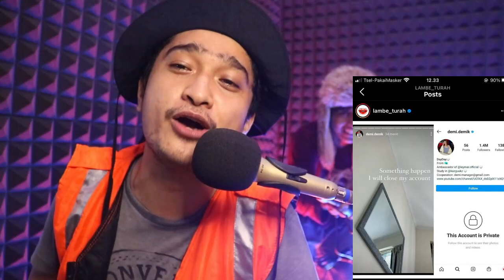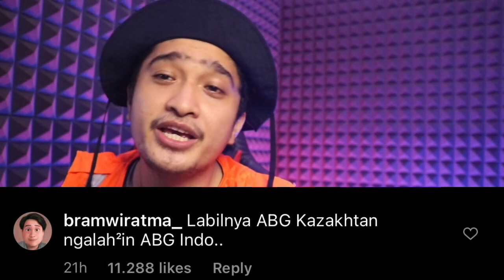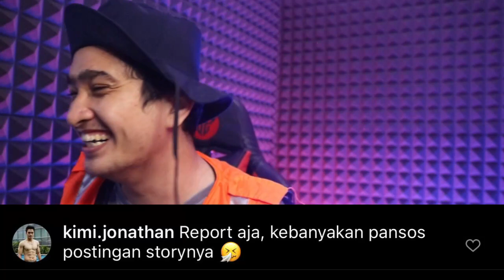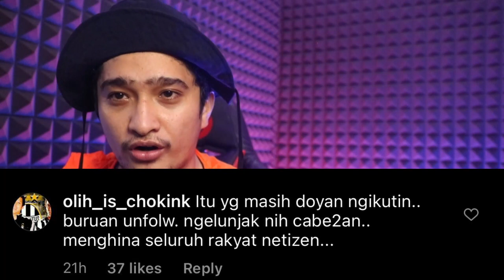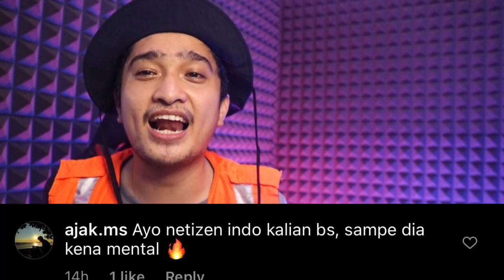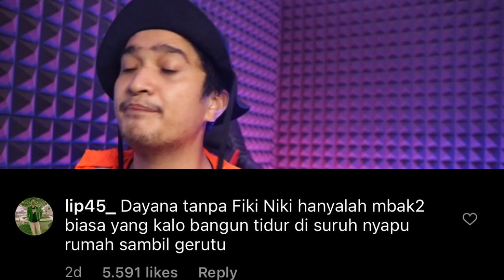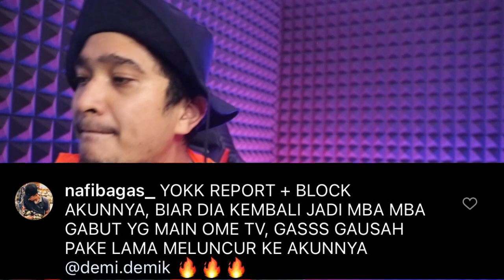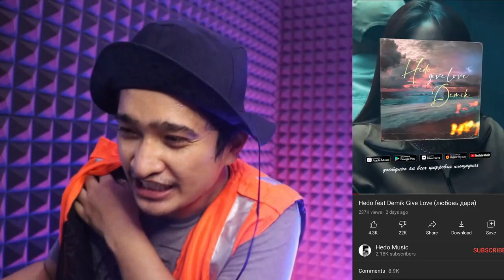DAYANA VS NETIZEN INDONESIA